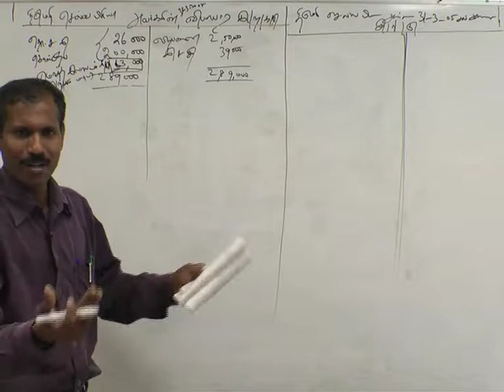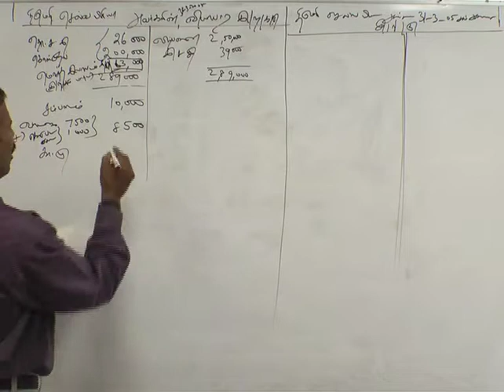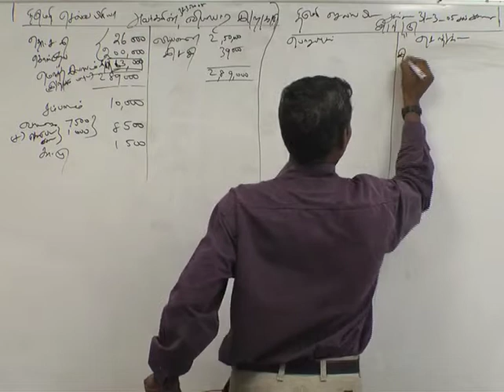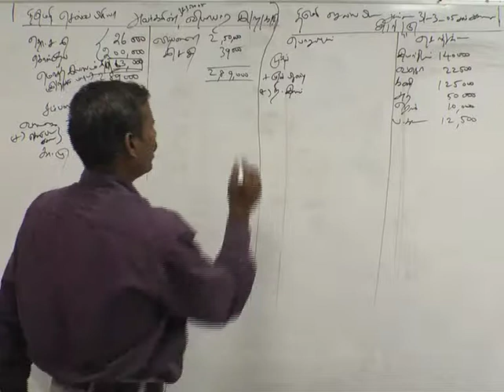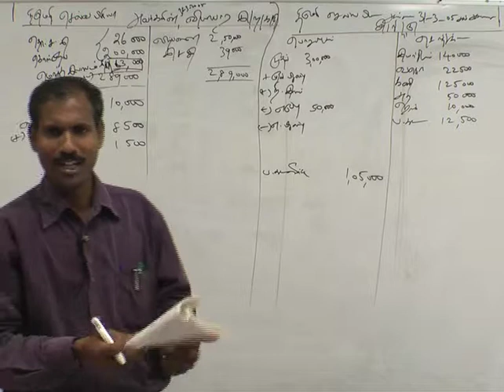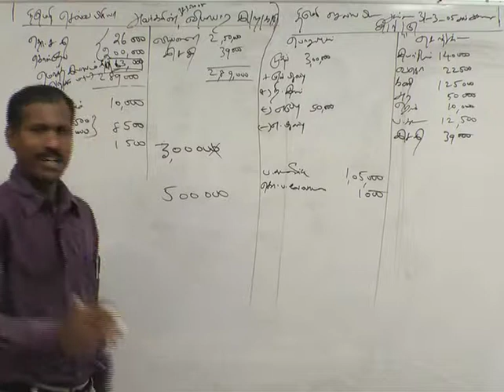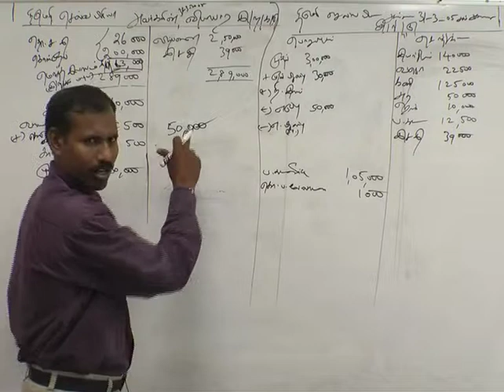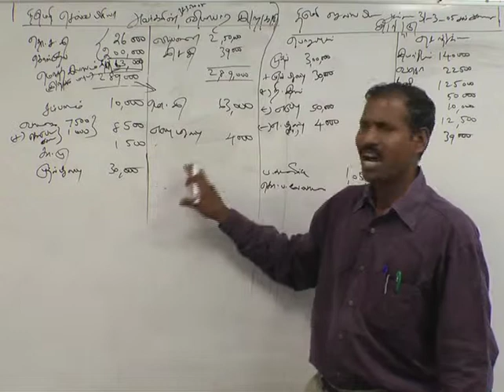+2 Accountancy Depreciation Accounts and Cash Budget and Patnership Basic Concepts Part 3